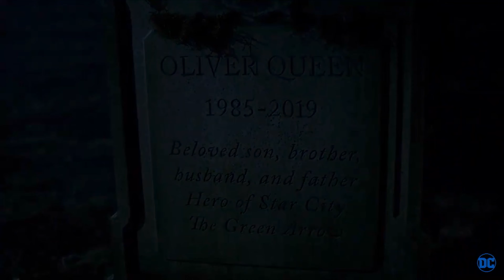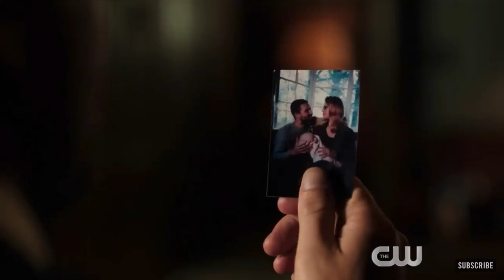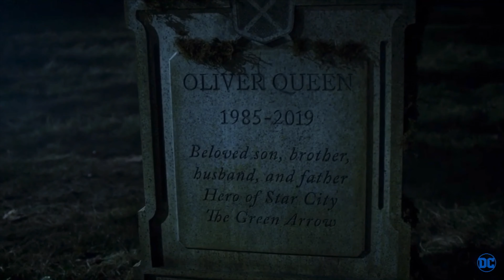Arrow Season 8 Review/Rant!!!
My personal opinion on Arrow season 8!